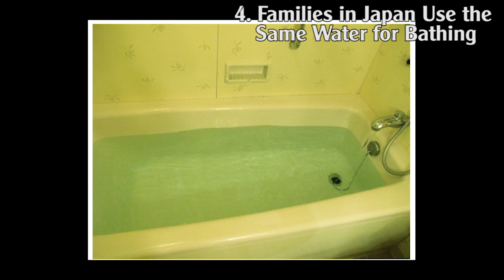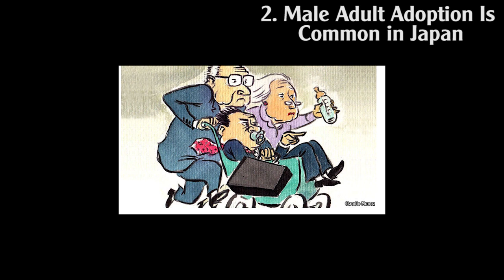5 Interesting Facts About Japan You Probably Don’t Know